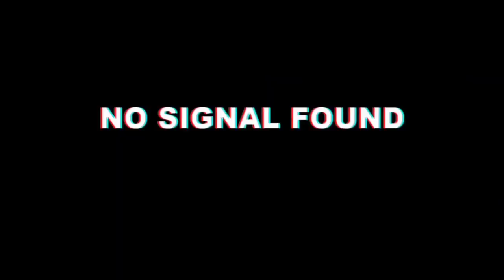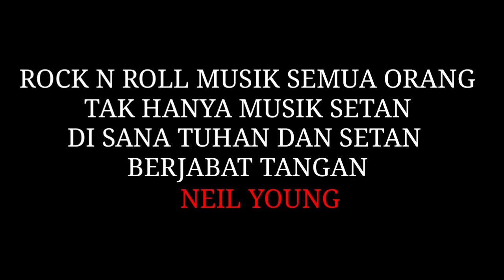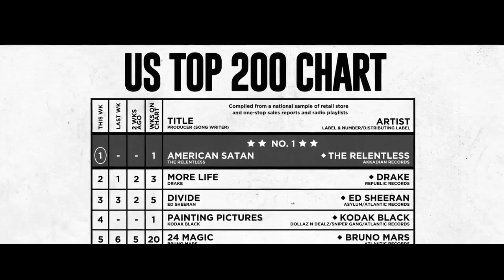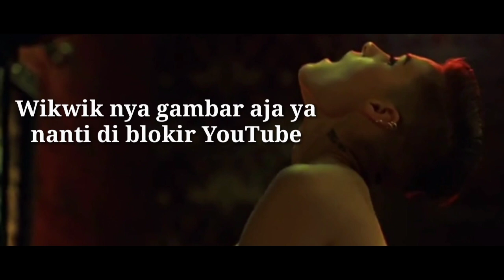ANTARA MUSIK DAN KEGEL4P4N l Alur Cerita Film American S4t4n ( 2017 )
Kisah Jhony dan kawan kawannya yang pergi ke los angeles untuk menjadi rock star dalam perjalanan mereka di temui pria tuna wisama dan kakek tua misterius yang ternyata mereka adalah iblis dan malaikat yang menggiring mereka menuju kesuksesan sebagai rock star,mereka semua terjebak dalam kehidupan yang gelap karena si iblis berhasil mempengaruhi si Jhony yang menjadi vokalis di band itu singkat cerita Jhony bersama pacarnya akan melawan iblis dan kegelapan bersama setelah Jhony terlibat masalah dan masuk penjara.